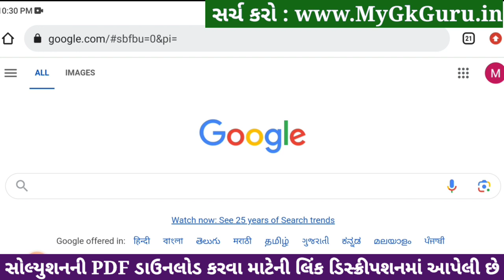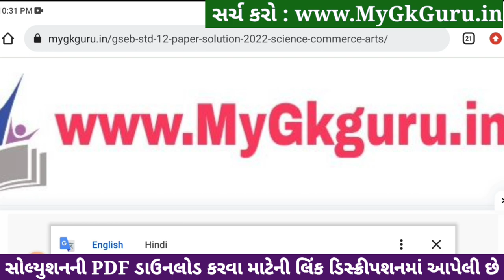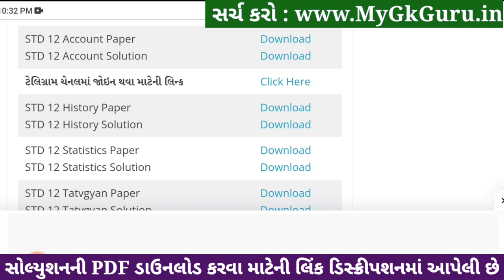std 12 account ekam kasoti 2024 january, std 12 account ekam kasoti paper 2024 january, ekam kasoti